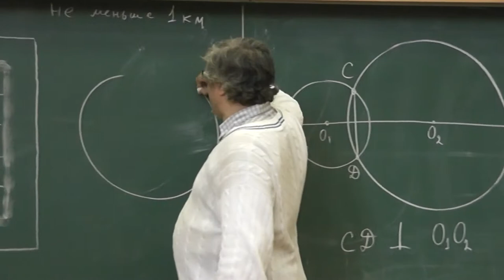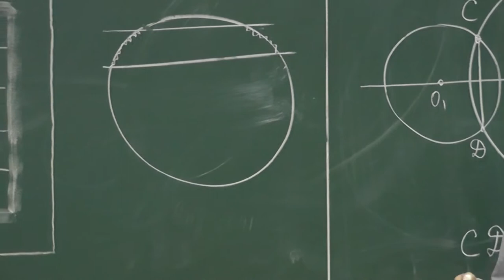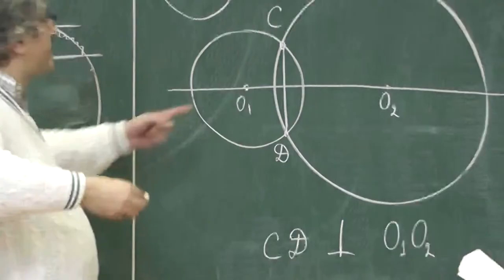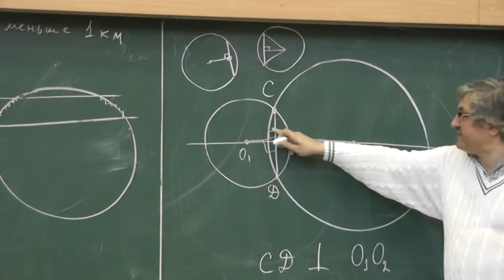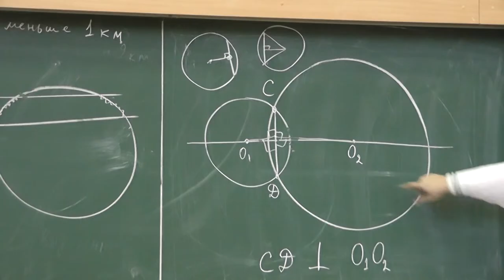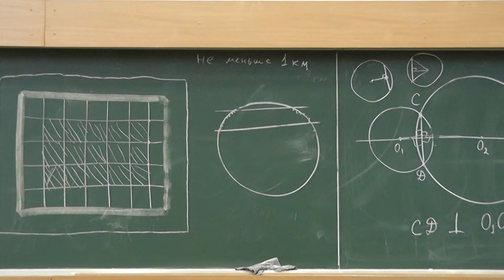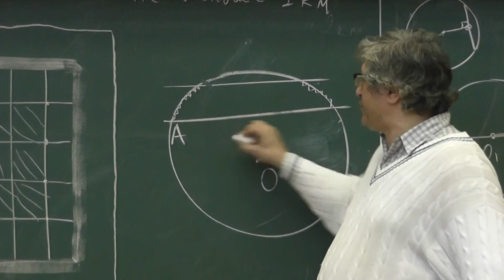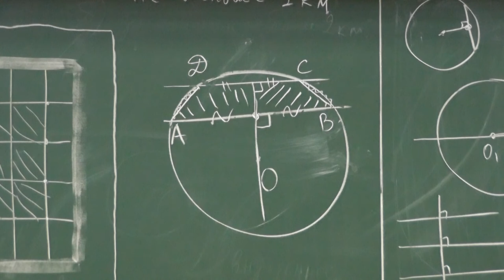59 Общая хорда перпендикулярна линии центров (108)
Общая хорда двух разных окружностей перпендикулярна линии их центров. Шимпанзе и эмоции. Параллельные хорды.

и
"«Геометрия в задачах». Александр Ханиевич Шень"